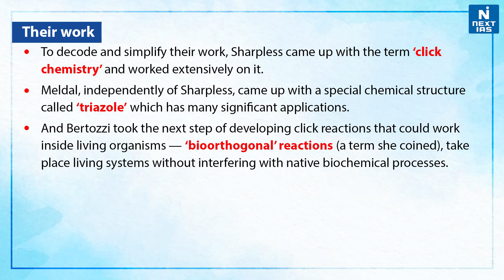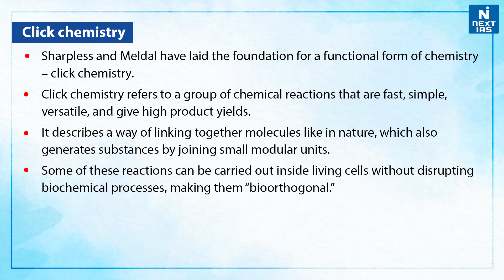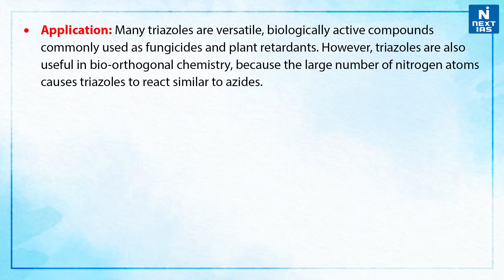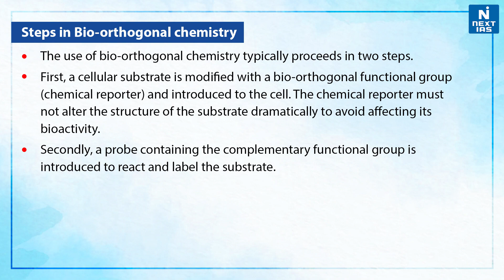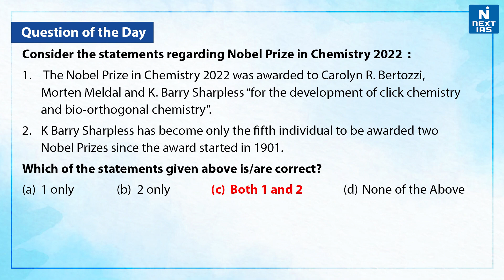Nobel Prize in Chemistry 2022 | What is Click Chemistry - UPSC | NEXT IAS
1. Nobel Prize in Chemistry 2022.
2. What is Click Chemistry?
3. Applications Of Click Chemistry.
4. Biorthogonal Chemistry.
5. Steps in Bio-orthogonal chemistry.

The Nobel Prize in Chemistry 2022 was awarded to Carolyn R. Bertozzi, Morten Meldal and K. Barry Sharpless “for the development of click chemistry and bio-orthogonal chemistry”. K Barry Sharpless has become only the fifth individual to be awarded two Nobel Prizes since the award started in 1901. He follows in the footsteps of double Nobel prize laureates John Bardeen, Marie Skłodowska Curie, Linus Pauling and Frederick Sanger.

Happy Learning
 @NEXT IAS ​